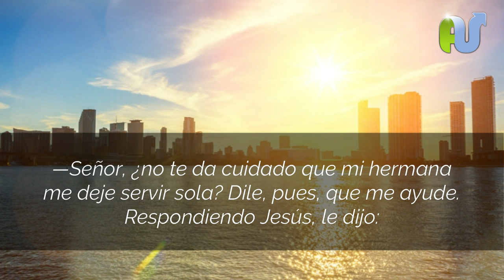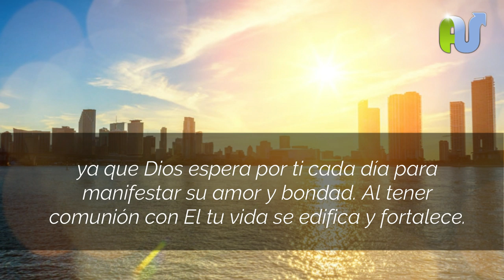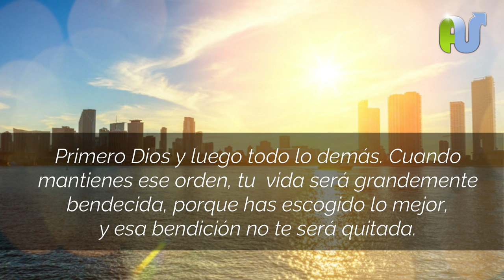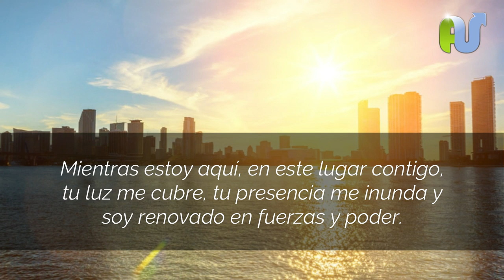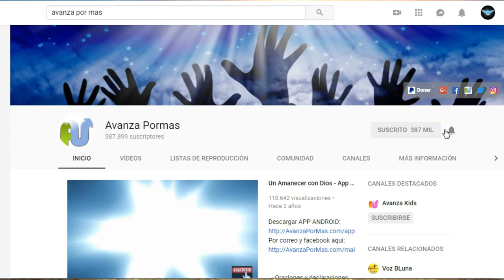Oración de La Mañana Cristiana de Hoy En Su Presencia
Oracion de la mañana cristiana en su presencia. Comenzando el día en la presencia de Dios para iniciar el día con amor de Dios, fortaleza, agradecimiento, restauración, comunión con el Espíritu
Santo y toda clase de bendiciones.

ORACIÓN CON LETRA: EN SU PRESENCIA

Por Mario Serrano

“Aconteció que, yendo de camino, entró en una aldea, y una mujer llamada Marta lo recibió en su casa. Ésta tenía una hermana que se llamaba María, la cual, sentándose a los pies de Jesús, oía su palabra. Marta, en cambio, se preocupaba con muchos quehaceres y, acercándose, dijo:

—Señor, ¿no te da cuidado que mi hermana me deje servir sola? Dile, pues, que me ayude.

Respondiendo Jesús, le dijo:

—Marta, Marta, afanada y turbada estás con muchas cosas. Pero sólo una cosa es necesaria, y María ha escogido la buena parte, la cual no le será quitada.”(Lucas 10:38-42)

Al pasar tiempo en la presencia de Dios, tus pensamientos y emociones irán por encima de tus problemas y dificultades. La presencia de Dios es sanadora. Permite que su luz te envuelva y traiga claridad, sabiduría, paz y orden a tu corazón.

María decidió estar en la presencia de Jesús, y esa experiencia maravillosa nadie podría quitársela. Ese “sacrificio” de tiempo nunca será en vano, ya que Dios espera por ti cada día para manifestar su amor y bondad. Al tener comunión con El tu vida se edifica y fortalece.

Christian tags